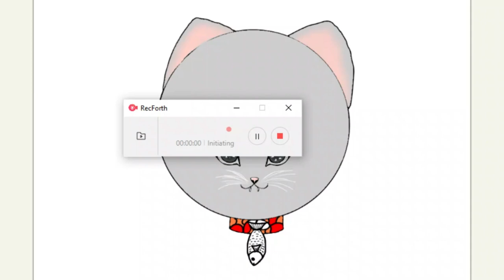Before VS After easy drawing of kitten art ideas on ibis paint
Editor clipchamp | Drawing app